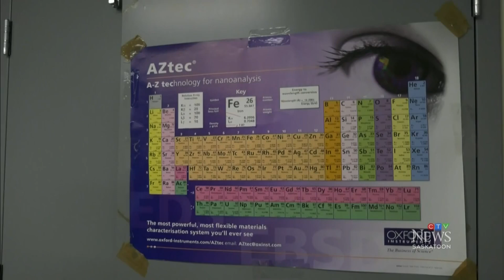Hydrogen fuel could be moved in former oil pipelines: researchers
WATCH: Researchers at the University of Saskatchewan are learning how existing natural gas pipeline could transport hydrogen in the future.